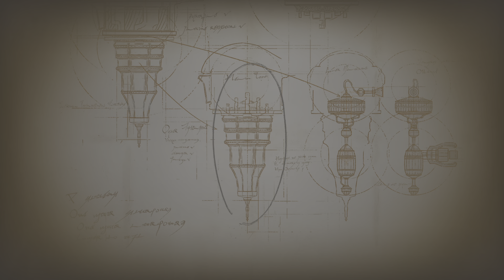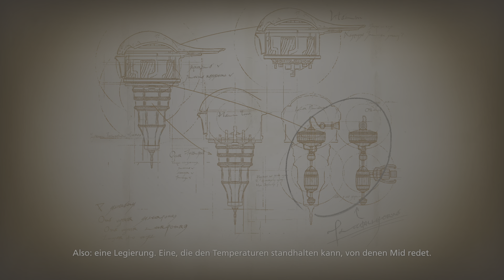FINAL FANTASY XVI # 032 - Mid hält das Versteck auf Trab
Mein allererstes Final Fantasy.
Bisher bin Ich der Reihe immer aus dem Weg gegangen, da mir der Stil und der Respekt an der Größe der Reihe immer etwas abgehalten hat. Nun wage Ich mich einmal in dieses Universum. Wollen wir dies gemeinsam tun?

Final Fantasy erzählt die Geschichte von Clive, der mit seinen Esper-Fähigkeiten dazu bestimmt ist, seinem Jüngeren Bruder Joshua, einen Dominus zu beschützen. Wird uns dies in der Welt Valisthea in der sich 6 Reiche im Krieg befinden gelingen?